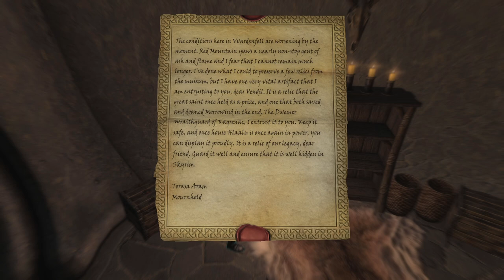Skyrim Lost Legacy: Dragonborn - Served Cold Ep.44